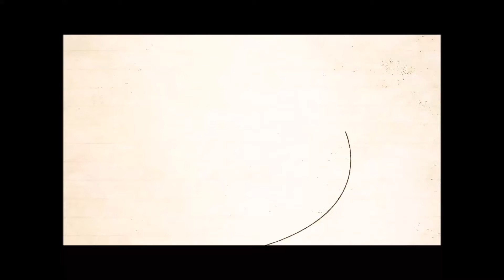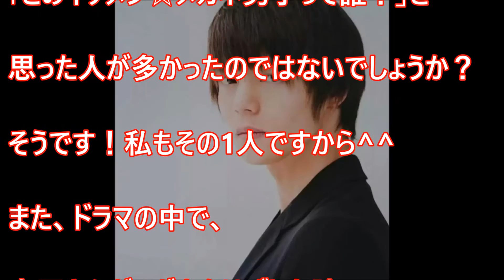【芸能】女子がトキメク・イケメンメガネ男子俳優ランキング！topは誰？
思わず胸キュン
眼鏡が似合う 男性って知的な感じもあり
 思わず 見とれてしまいますよね
まして それがイケメンなら なおさらの事
そこで 今回は メガネの似合う イケメン俳優をランキング形式で発表！
瑛太
向井理
松坂 桃李
三浦春馬
福山雅治
櫻井翔
福士蒼汰
など
詳しくは動画の中で・・

女子がトキメクメガネ男子俳優☆最新ランキング

【衝撃】３代目JSBメンバーの恋人がガチで美人過ぎてヤバい！どれもこれも美女ばかり

【衝撃】500年凍っていた美しい少女を解剖すると衝撃すぎる事実が…嘘のようなは本当の話【驚愕】